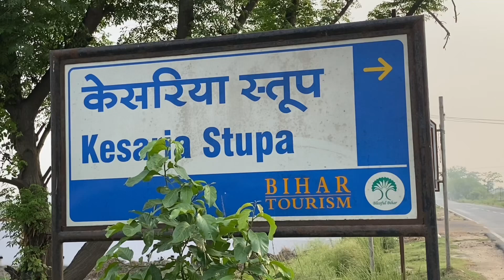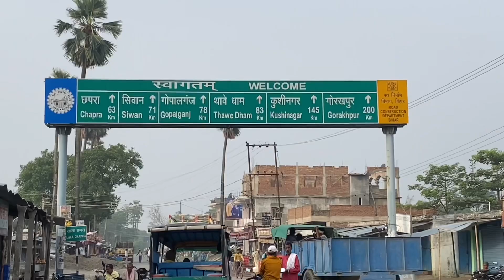siwantodarbhanga darbhangaairport kesariastupa